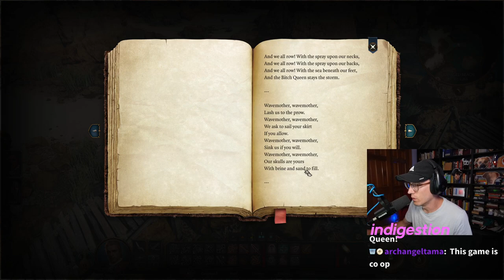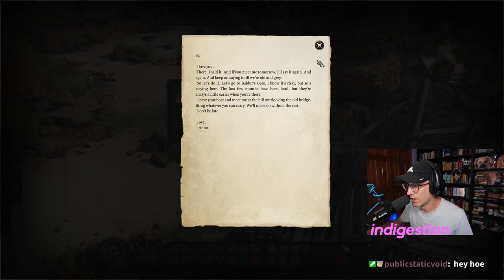Shadowheart is a Cleric in the Domain of My Heart -- Baldur's Gate 3 BLIND PLAYTHROUGH -- Episode 2